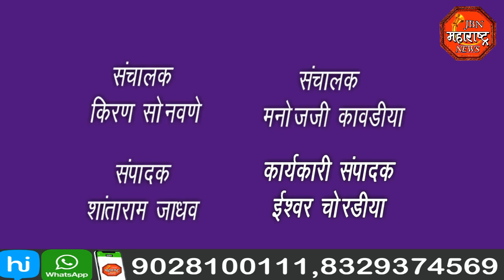jbn maharashtra news jalgaon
जिल्हा बँक निवडणूकीचे मतदान शांततेत,मतदान केंद्रावर उमेदवारानी दिली भेट